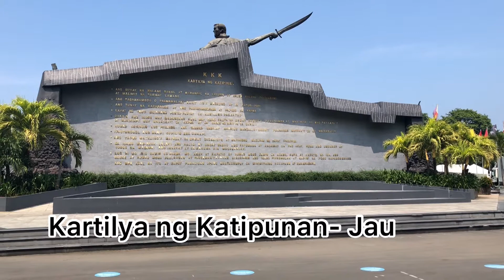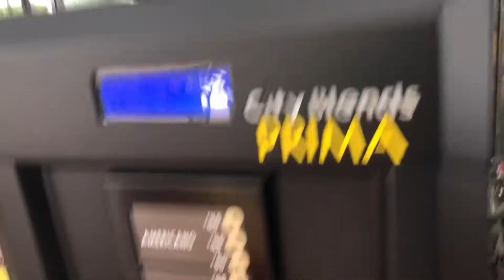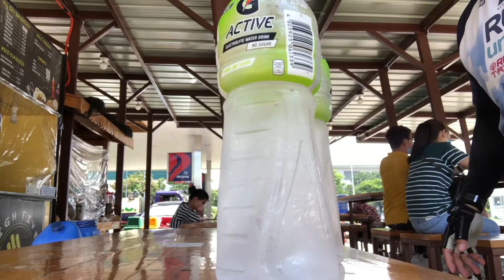Explore your city on a bicycle , MUSIC AND SOUNDS RIDE, HISTORY RIDE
9-5-2020
Explore your city on a bicycle Listening to music while you cycle is legal,  RIDE MUSIC AND SOUNDS

 Minsan kapag gusto mo lang magbreak mula sa pagpapagod sa bahay, opisina o stresses sa lansangan... the best ang pumadyak at magquickbreak sa mapagkalingang kalikasan. Explore your  city.